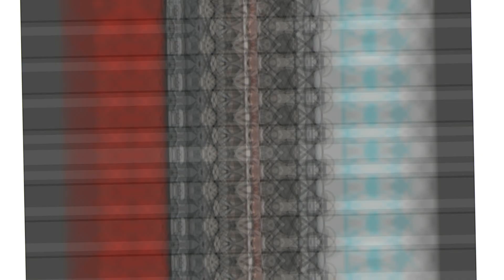Feeling Good meme | Gacha Life | (orginal meme) | pls read the desciption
I may not be famous, I may not be popular. But who said I cant make my own original meme? I had fun im making this original meme.

Apps used
•Cutecut
•Filmora

OC used
• Me (Original, Swap and Fell)

Music used
•Syn Cole - Feel good

And just a heads up. If you guys wanna make this meme, please credit me UwU. Thanks

(Ps. Please ignore the thumbnail. I changed the name of the meme so that it'll be recognizable qwq)